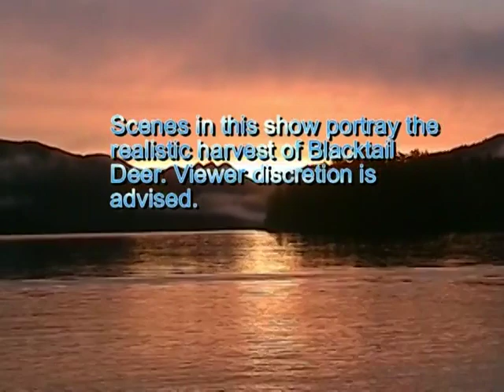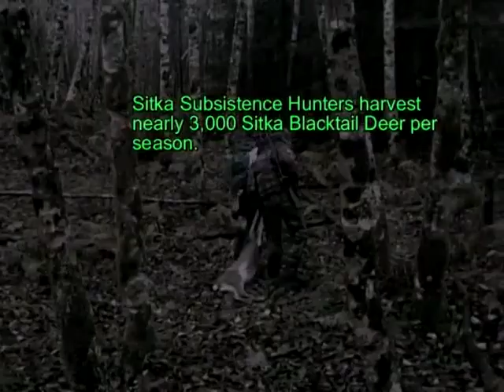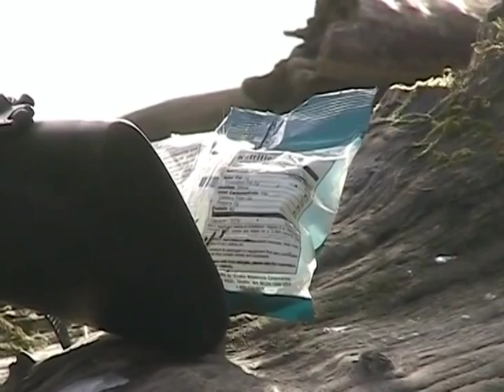2004 Sitka Subsistence Deer Hunting. Long televised version.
Subsistence Deer Hunting in Sitka Alaska. Long 2004 televised version.
VHS, DV, and High-Definition Video from Sitka Alaska. Filmed and produced by Sitka' Oldduffer. Culture, Wildlife, Sealife, Hiking, Fishing, Hunting, and Historical Locations. Summary:
Uploading Vintage video from Sitka Alaska. To include  Home Movies, Scenery, Culture, Hiking, Wildlife, Sea Life, Fishing, Hiking, Hunting and Family Stuff. Eventually well over 30 hours of VHS, DV, and HD Video will be uploaded to this channel.

GOAL:
The goal is to upload to Youtube, my complete collection of videos and photographs. I will start by uploading the oldest material first, which is old VHS quality video. Since old VHS video has very little information, it cannot be up graded to higher quality HD or 4K. There is no way to improve VHS video quality.

As I move into the higher quality HD video footage, I will begin using new available Ai software to improve the quality of that material. Much of it can be improved to 4k quality.

Editing:
I will be doing very little editing of the videos. There is well over 30 hours of material. Most of the videos will be short in length. A few could be an hour in length. Many of the individuals in those videos have now passed away. I no longer have the physical or cognitive ability to make fancy video productions. I can no longer remember the names of some of the individuals in those videos.  I will "clean" some of the video up the best I can and perform some basic trimming.

The video descriptions will be short and to the point. I no longer have the ability to identify some of the individuals in some of the videos.  As you watch the videos you can eventually identify certain individuals and "characters". Some of those people can be very entertaining.

The Youtube comment section will be closed. I do not have the time, nor am I willing to spend the time monitoring comments, or deleting comments left by rude individuals, or people who use the comment sections to promote themselves or their own channels.

The Youtube video can be watched using any device. However, I highly recommend that you stream the video from Youtube to your television set. Especially for the future HD video. For streaming, you can use a new "Smart TV" or other streaming device like a Fire Stick or ROKU.  We use a basic $29 Fire Stick on a 12-year-old TV.  It works great.

I will occasionally leave some information of Peggy's facebook page. However, the video will only be available on this Youtube Channel.